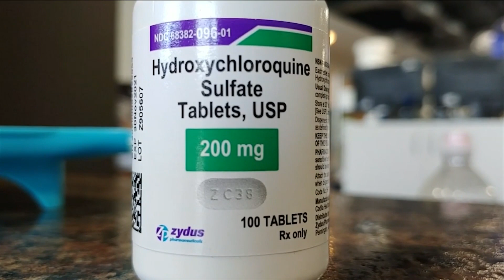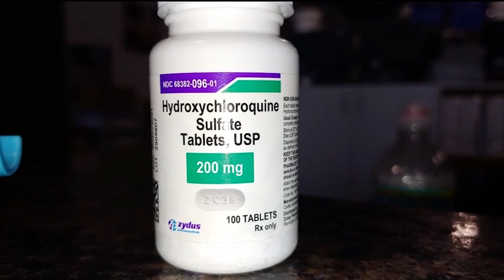Lupus patients affected by drug shortage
A drug made available for COVID-19 patients is creating a shortage for Lupus patients who rely on it